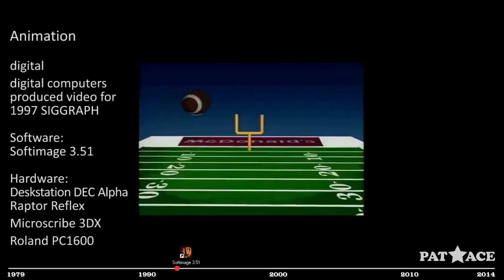35 Years Mashup of Animation and Modelmaking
This reel is a compilation of 35 years of my work.